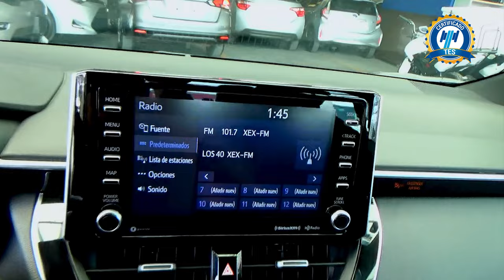Toyota / Corolla / 2020 - 29576